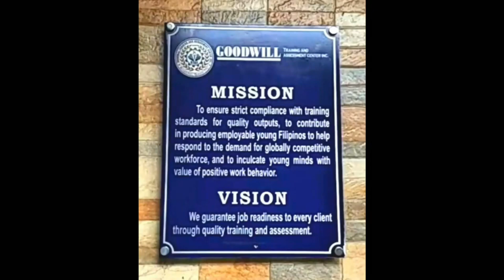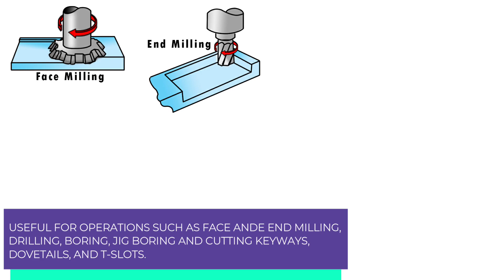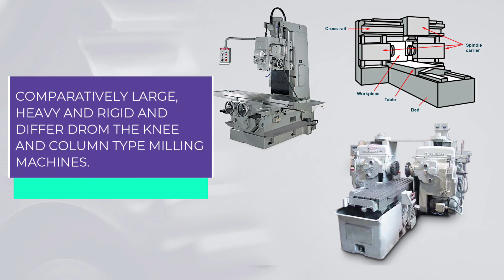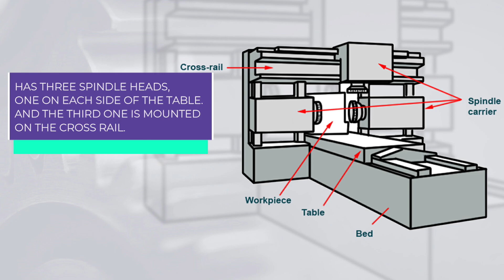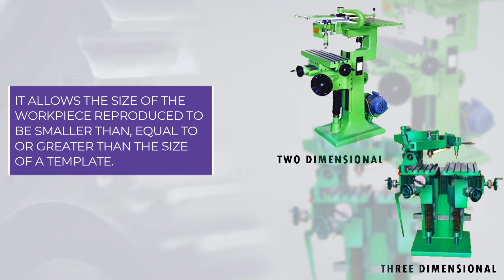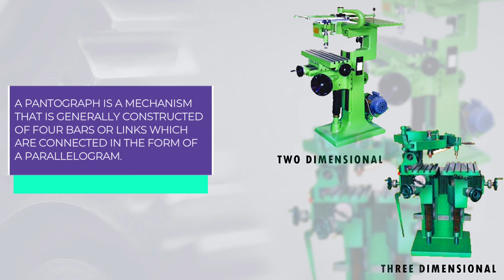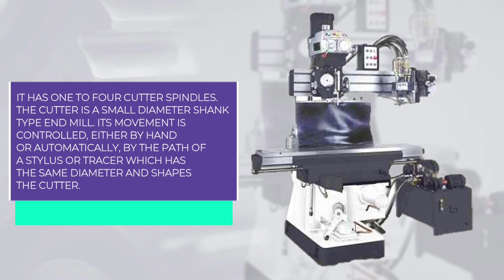Types of Milling Machines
In this tutorial we will be learning about:
2 Distinct Types of Milling Machines
Basic styles of knee and column type of milling machines
Some modifications of vertical milling machines
Special types of milling machines